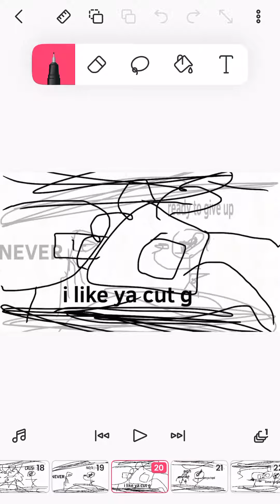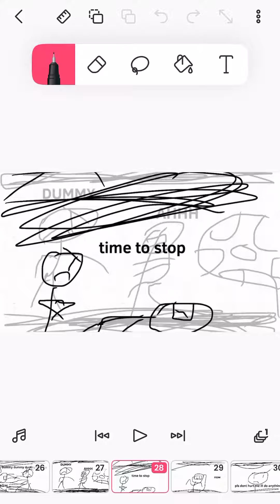If o like ya cut g looked like an anime